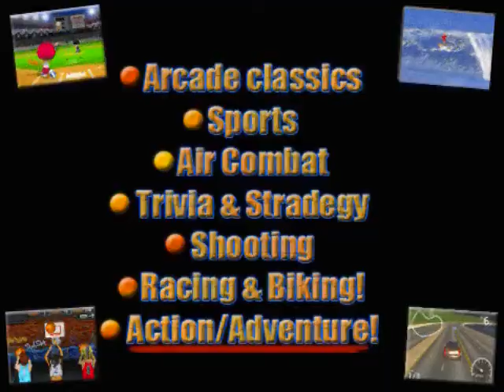Kimbo Slice Knocked Out by Seth Petruzelli - Full Video